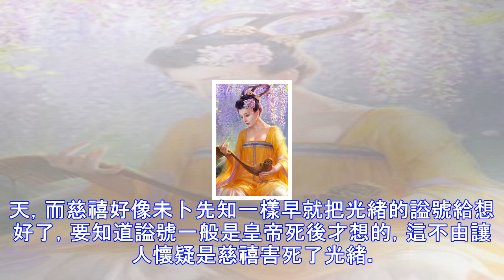慈禧臨死前留下的這3道遺詔，每道都無恥至極，讓人唾罵厚顏無恥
縱觀中國幾千年的封建歷史，毫無疑問是男權時代，女性大都作為男人附屬品存在。但凡事總有例外，歷史上時不時的也會出現權傾朝野的女子，俯瞰整個天下，比如漢朝的呂后，唐朝的武則天，清朝的慈禧。呂后與武則天並稱為「呂武」，臨朝稱制十六年，為「文景之治」奠定了良好的基礎；武則天是史上唯一的正統女皇帝，「上承貞觀之治，下啟開元盛世」，昭昭於世。 三者相比之下，慈禧雖然也有一定的貢獻，比如官制改定、準備立憲、禁止婦女纏足、興辦女學、新學、庚子退款建設教育事業等，但總體來說，慈禧是臭名昭著，遭人唾罵的。慈禧作為最高權力責任者，多次惡化了近代中國的前途。庚子事變后中國面臨辛丑和約的巨額賠款時，其奢靡之風仍未見明顯...
源: pixpo